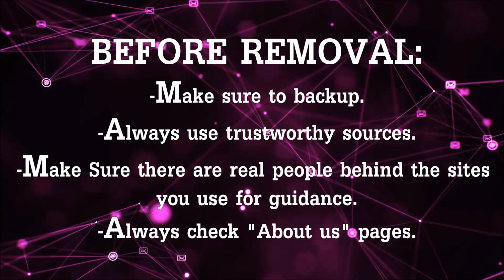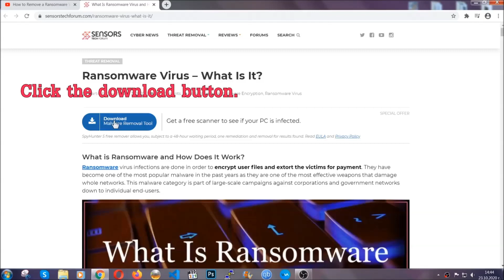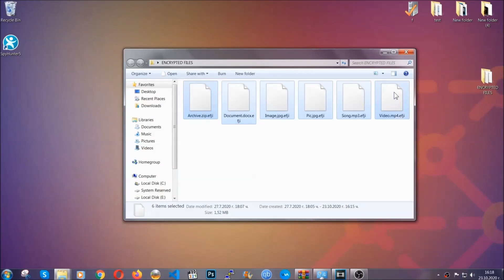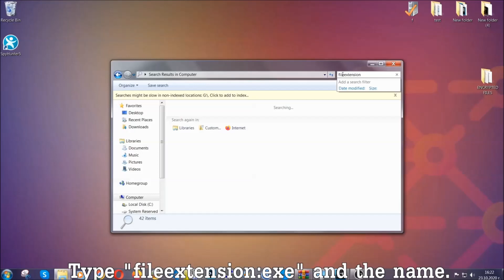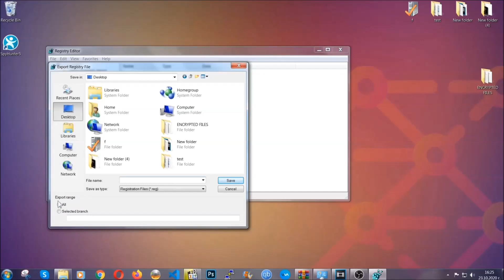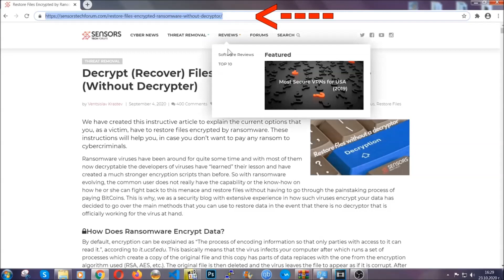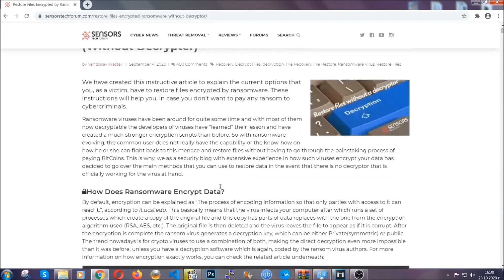KITU Virus [.kitu Files] Remove & Decrypt Guide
00:00 Start
00:50 Automatic Removal
02:00 Manual Removal
05:13 File Recovery